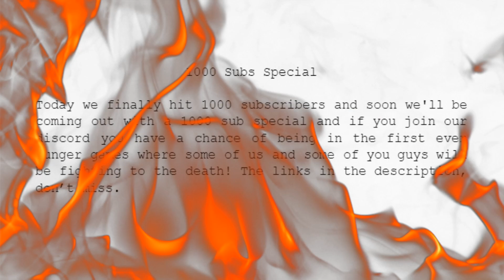YOU can be in our 1000 subcriber special!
We will be accepting between 12 to 20 people, don't miss out!